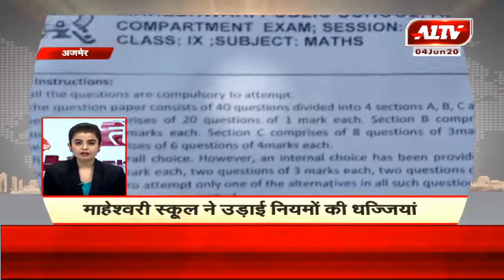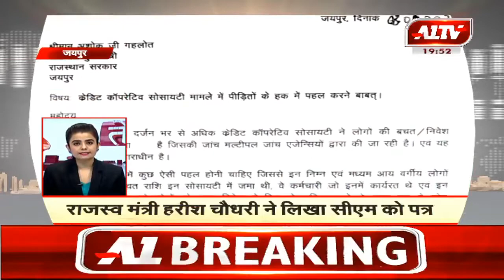देश-दुनिया की सुपरफास्ट खबरें | A1 तेज | June 4, 2020 | 7:45 PM